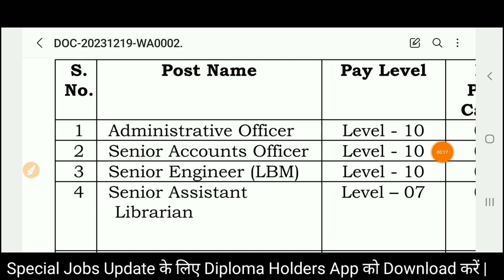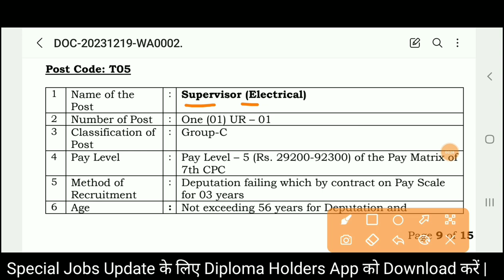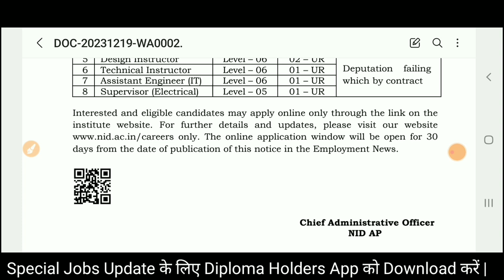NID JE Vacancy 2023 | GP - 4200 | Junior Engineer Recruitment 2023 | JE Jobs 2023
Also Follow⤵️⤵️